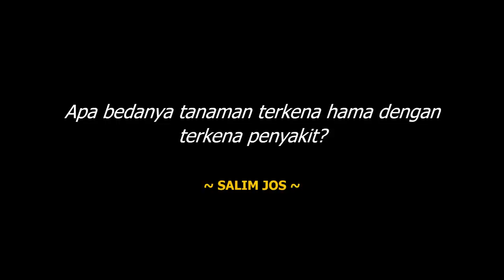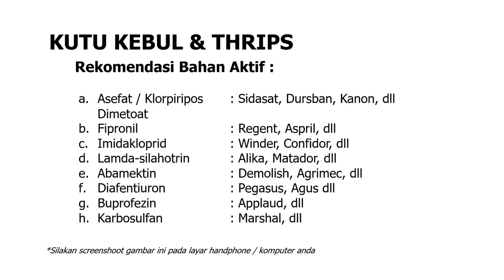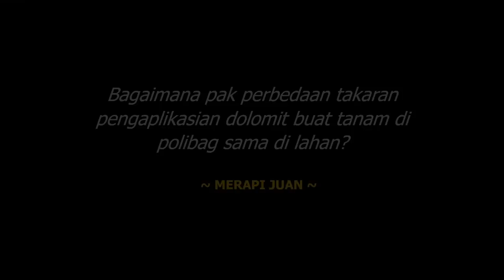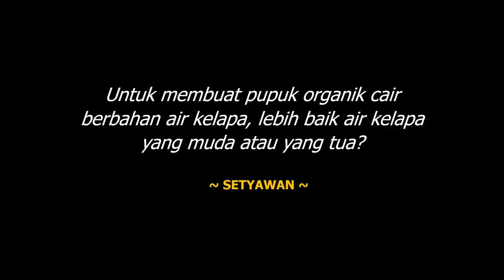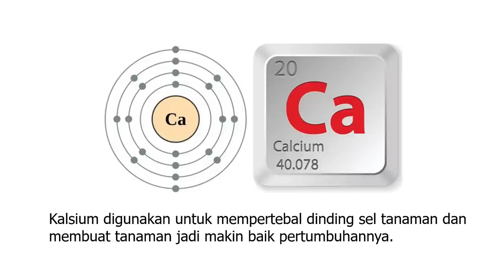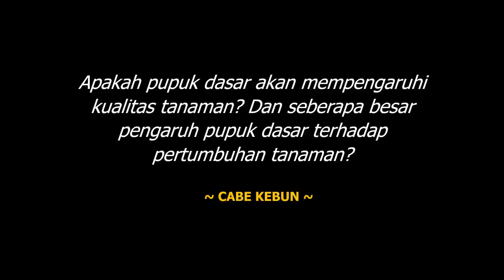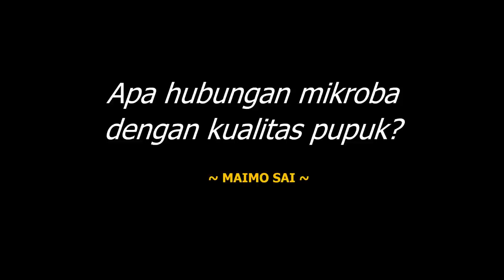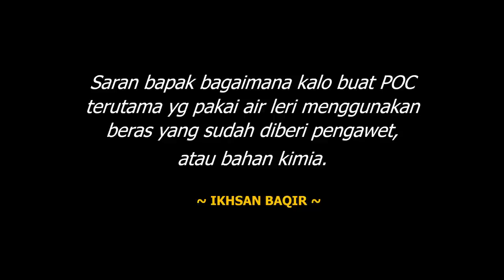CIRI TANAMAN TERSERANG HAMA DAN BAGAIMANA MENGATASINYA? (Thrips, Kutu Kebul, Penyakit Keriting) QA15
Judul : Ciri Tanaman Terserang Hama, Dan Bagaimana Mengatasinya? (Thrips, Kutu Kebul, Penyakit Kuning)
DESKRIPSI VIDEO

Video ini adalah video Q&A dimana subscriber bertanya melalui kolom komentar dan dijawab didalam video. dan video ini adalah episode 15.

Poin yang bakal dibahas akan lansung memecahkan permasalahan jadi pastikan nonton sampai habis ya karena bakal banyak banget yang bakalan bermanfaat.

Terima kasih.!